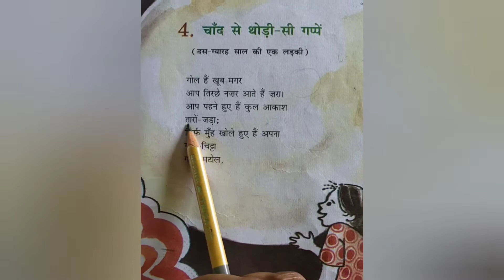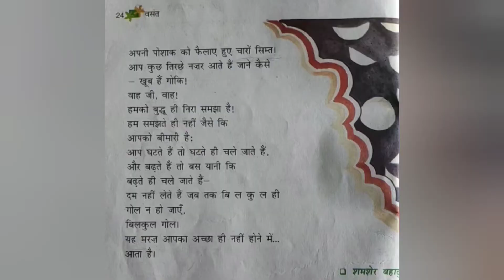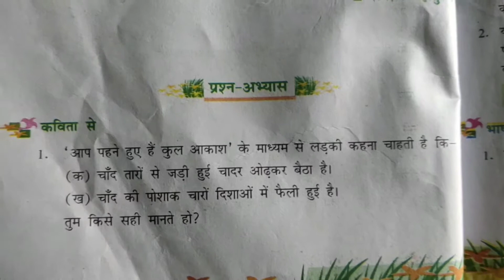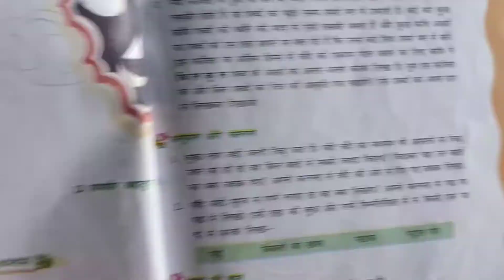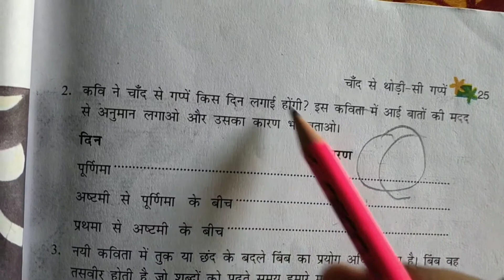chand se thodi gappe (kavita)-shamsher bahadur singh | class 6 hindi ncert cbse | चाँद से थोड़ी गप्पे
CBSE NCERT कक्षा 6 हिंदी के पाठ्यक्रम वसंत पुस्तक का अध्याय चार- चाँद से थोड़ी गप्पें!(कविता)
इसके रचयिता है कवि- शमशेर बहादुर सिंह।
कविता का पठन पाठन।
CBSE NCERT CLASS 6 HINDI BOOK VASANT CHAPTER NO. 4 CHAND SE THODI GAPPE.

रोमिनी।